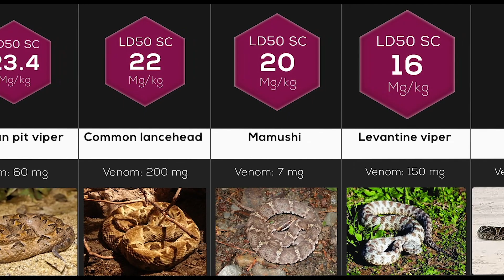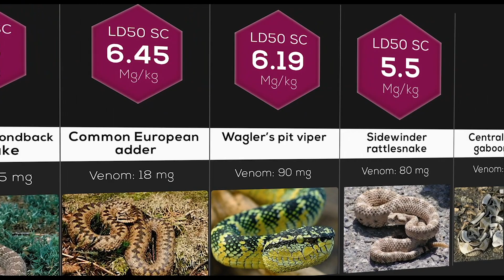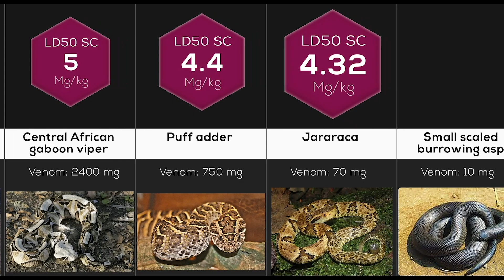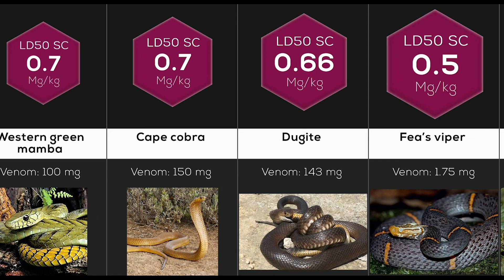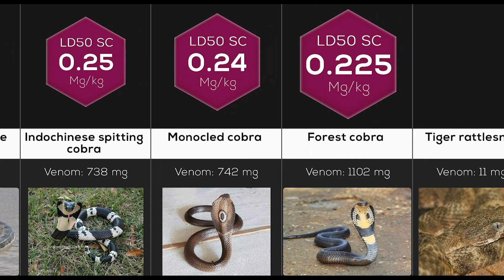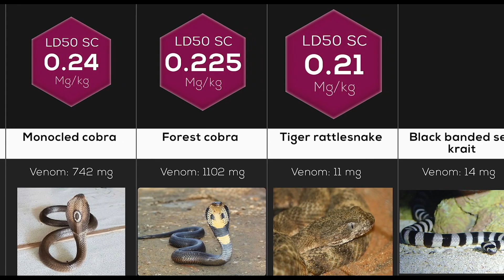Deadliest Snakes Comparison | The Most Venomous Snakes In The World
Hey guys,
Today in this video we presents to you the most deadliest and venomous snakes in the world ranked by their deadly venom. i hope you will like this video. This data is collected from various sources so please do not take this video as any reference.